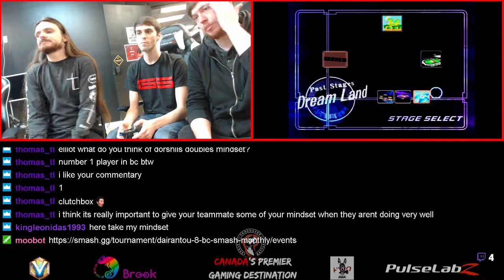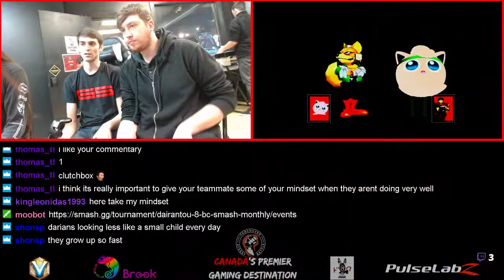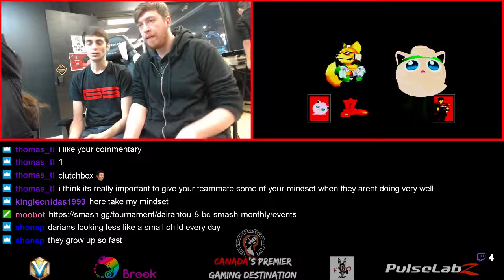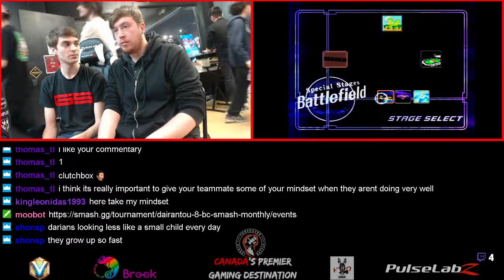Dairantou #8 Melee Doubles WF MojoMonkey & Edgeluca VS Bad & Webwipe